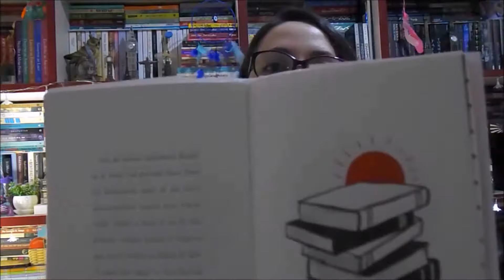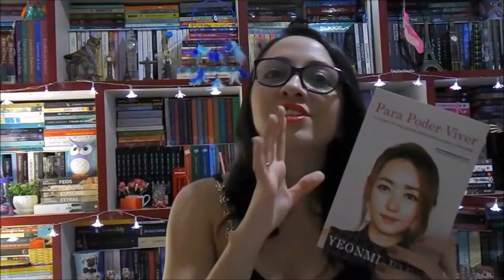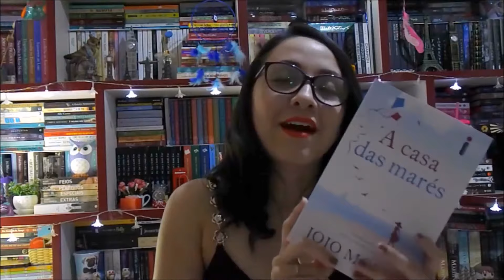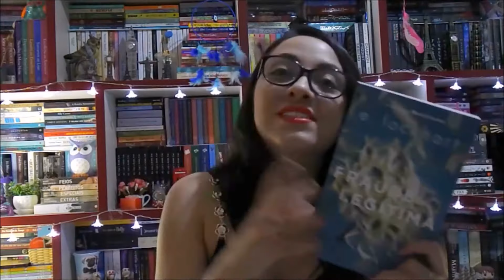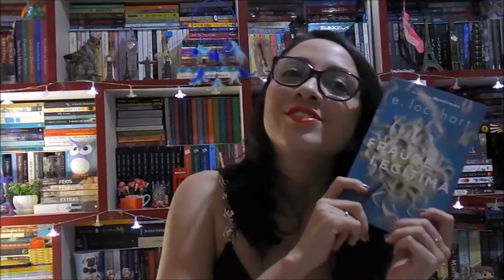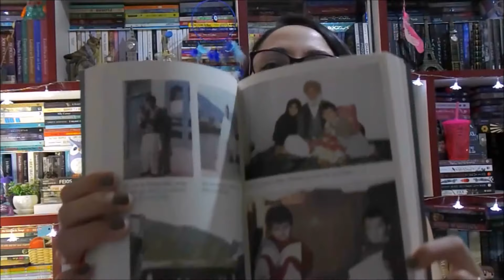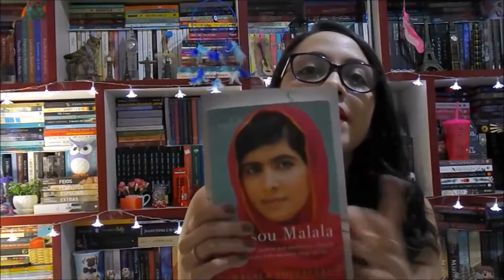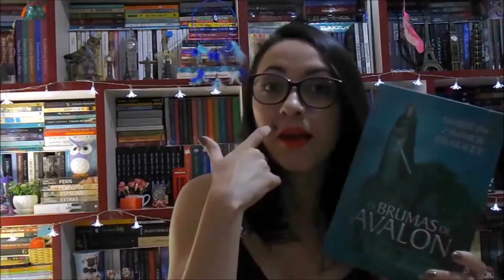Unboxing Novembro 2017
Vidas Muito Boas
COMPRAR NA AMAZON

COMPRAR NA AMAZON

Hoje Vai Ser Diferente
COMPRAR NA AMAZON

A Casa Das Marés
COMPRAR NA AMAZON

O Menino do Vagão
COMPRAR NA AMAZON

COMPRAR NA AMAZON

Tudo Junto e Misturado
COMPRAR NA AMAZON

Eu Sou Malala
COMPRAR NA AMAZON

As Fúrias Invisíveis do Coração
COMPRAR NA AMAZON

As Brumas de Ávalon
COMPRAR NA AMAZON